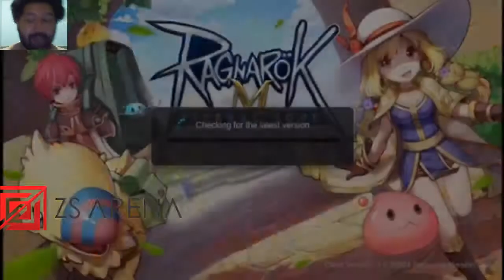RAGNAROK MOBILE - DICAS PARA COMEÇO DE JOGO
ID: DP31873

ou
Picpay: @Dom.Leon